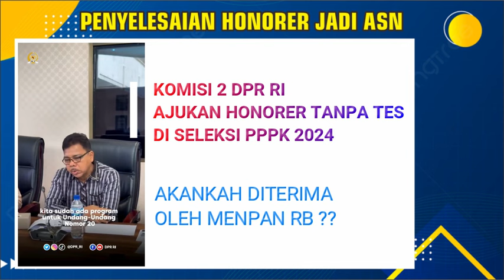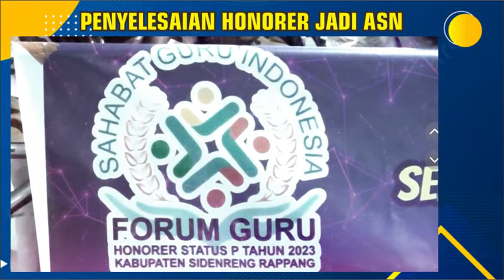🔴HONORER KODE "P" DIANGKAT PPPK TANPA TES LANGSUNG PEMBERKASAN SAJA.!! USULAN KOMISI 2 DPR RI MANTAP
pppk2024 infogtk
PPPKGURU
gaji pppk